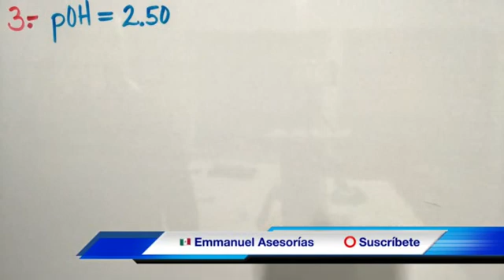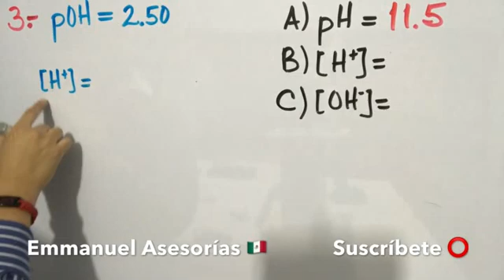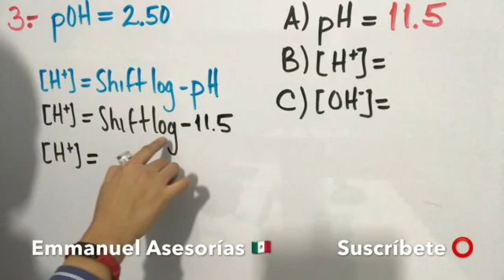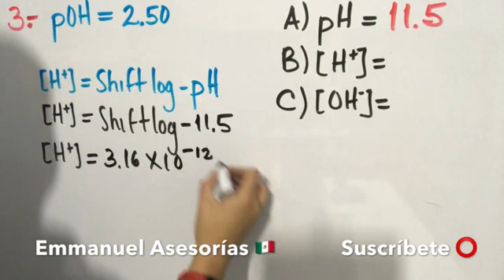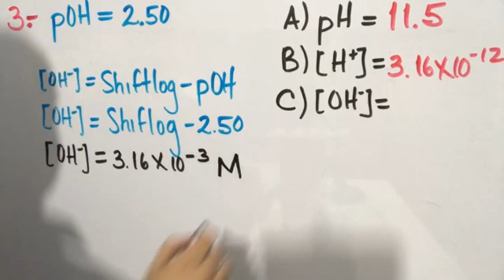pH y pOH. (Parte 3)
Se calcula el pH y pOH en el siguiente problema, además de la concentración molar de hidrógeno e hidróxido...